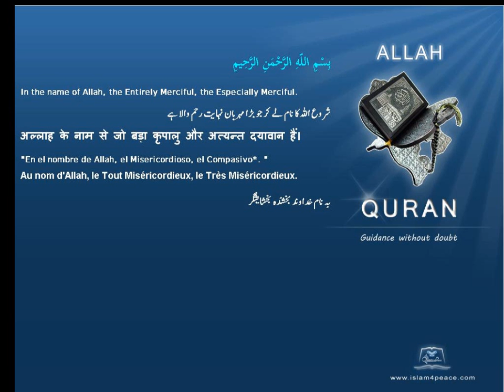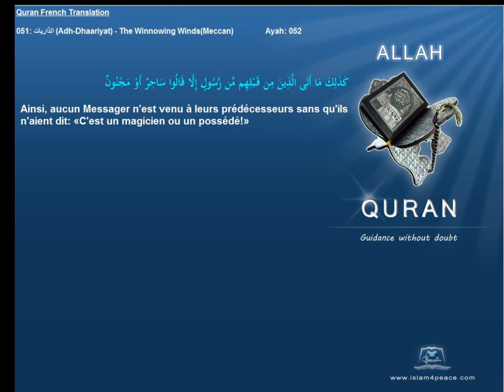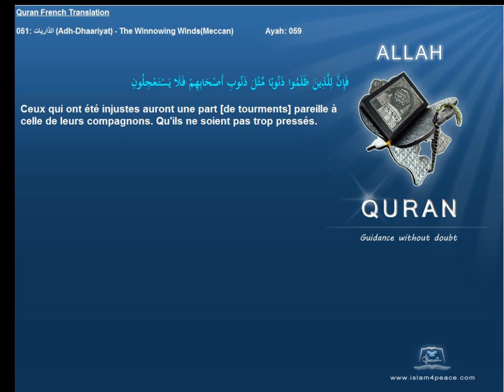Quran French Only Translation 051 الذاريات Adh Dhaariyat The Winnowing WindsMeccanIslam4peace com